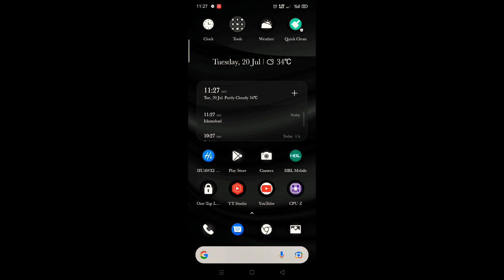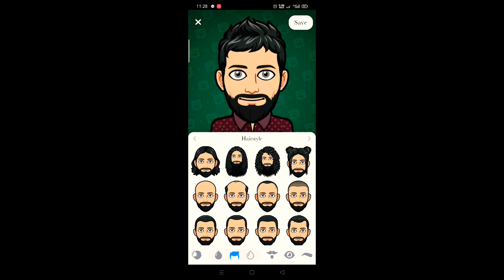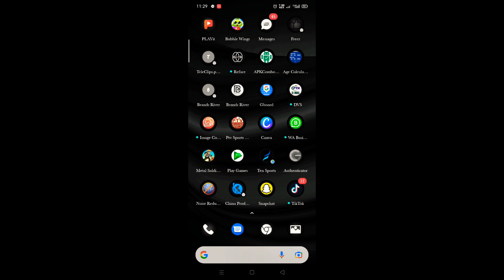How To Add Profile Picture on Snapchat||How To Add Your Own Picture on Snapchat Profile! Latest2021!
This video is helpful to those who wants to get changed their Profile Picture on Snapchat how to add my own picture on Snapchat Profile ! Latest 2021.